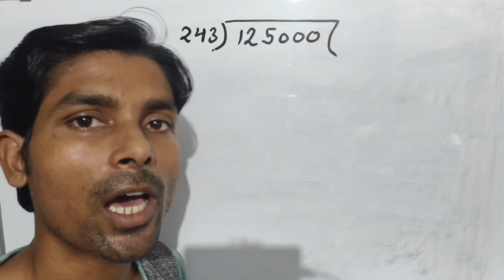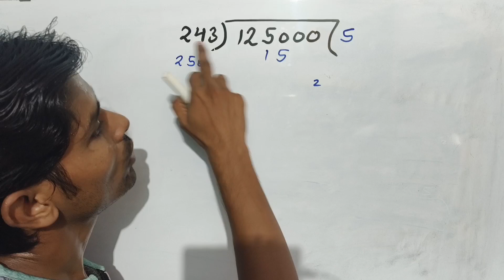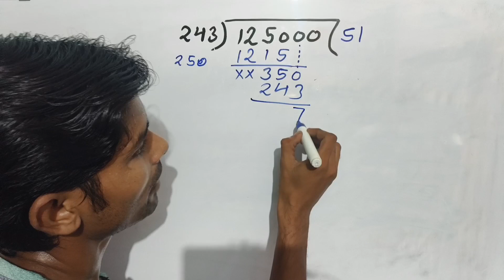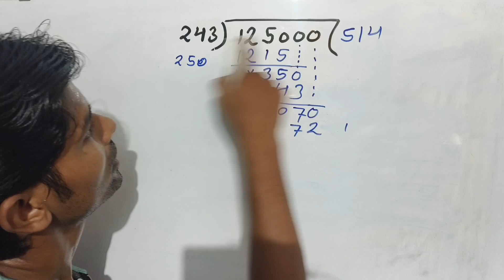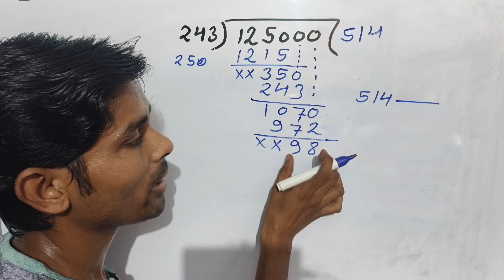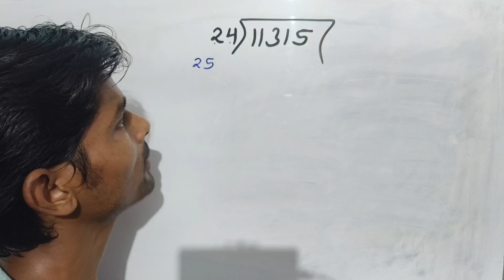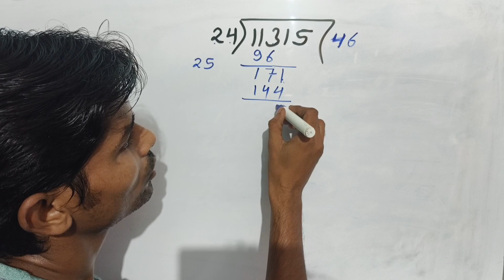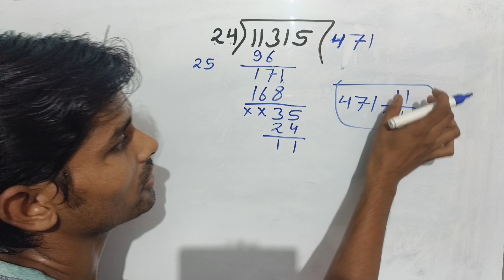Divide tricks | Bhag ke sawal | Divide kaise karte hain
jak sir
÷ kaise kare
kaise kare
divide
guda bhag
bhag math
math bhag
division
bhag
guna bhag

jod ghatana
divide divide
divide ke sawal
guda

divide
divide sum
divide tricks
division tricks
dashamlav ka bhag
भाग